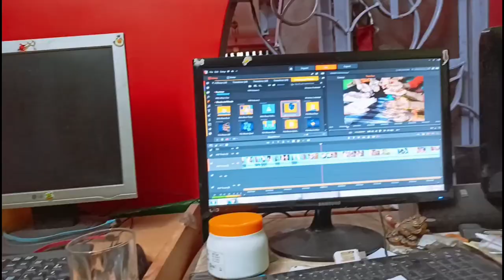New Beagle Puppy | Toffees new Friend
Hi everyone.

Soum's art